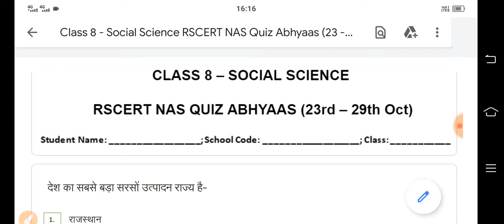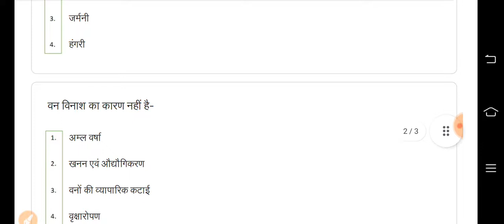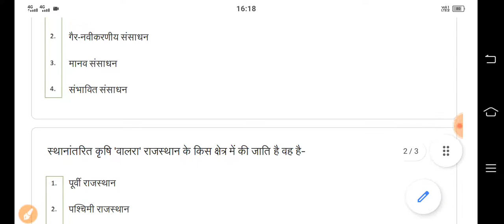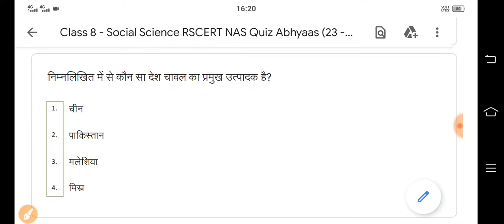Class 8 Social Science Quiz Abhyaas || 23 Oct 2021 | Weekly WhatsApp Quiz || Smile 3.0 Quiz Abhyaas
🌺 Quiz Solved By चन्द्र सिंह राठौड़ पल्लू 🌺

9 अक्टूबर 2021 को जारी कक्षा 1 से 12 की क्विज अभ्यास का लिंक 👇👇👇👇👇👇👇👇👇

कक्षा 1 हिन्दी क्विज अभ्यास उत्तर सहित

कक्षा 1 गणित क्विज अभ्यास उत्तर सहित

कक्षा 2 हिन्दी क्विज अभ्यास उत्तर सहित

कक्षा 2 गणित क्विज अभ्यास उत्तर सहित

कक्षा 3 अंग्रेजी क्विज अभ्यास उत्तर सहित

कक्षा 3 गणित क्विज अभ्यास उत्तर सहित

कक्षा 3 पर्यावरण अध्ययन क्विज अभ्यास उत्तर सहित

कक्षा 4 गणित क्विज अभ्यास उत्तर सहित

कक्षा 4 हिन्दी क्विज अभ्यास उत्तर सहित

कक्षा 5 अंग्रेजी क्विज अभ्यास उत्तर सहित

कक्षा 5 गणित क्विज अभ्यास उत्तर सहित

कक्षा 5 पर्यावरण अध्ययन क्विज अभ्यास उत्तर सहित

कक्षा 6 हिन्दी क्विज अभ्यास उत्तर सहित

Class 6 सामाजिक विज्ञान क्विज अभ्यास उत्तर सहित

Class 7 सामाजिक विज्ञान क्विज अभ्यास उत्तर सहित

Class 7 अंग्रेजी क्विज अभ्यास उत्तर सहित

Class 8 अंग्रेजी क्विज अभ्यास उत्तर सहित

Class 8 गणित क्विज अभ्यास उत्तर सहित

Class 8 सामाजिक विज्ञान क्विज अभ्यास उत्तर सहित

Class 9 सामाजिक विज्ञान क्विज अभ्यास उत्तर सहित

Class 10 सामाजिक विज्ञान क्विज अभ्यास उत्तर सहित

Class10 गणित क्विज अभ्यास उत्तर सहित

Class10 अंग्रेजी क्विज अभ्यास उत्तर सहित

Class 11 रसायन विज्ञान क्विज अभ्यास उत्तर सहित

Class 11 लेखाशास्त्र क्विज अभ्यास उत्तर सहित

Class 11 अर्थशास्त्र क्विज अभ्यास उत्तर सहित

Class 12 अर्थशास्त्र क्विज अभ्यास उत्तर सहित

Class 12 भौतिक विज्ञान क्विज अभ्यास उत्तर सहित

Class 12 लेखाशास्त्र क्विज अभ्यास उत्तर सहित

🙏🌷🙏🌷🙏🌷 सधन्यवाद 🌷🙏🌷🙏🌷🙏

PDF डाउनलोड के लिए एवं सामान्य ज्ञान प्रश्नोत्तरी क्विज में शामिल होने के लिए टेलिग्राम चैनल जॉइन करें